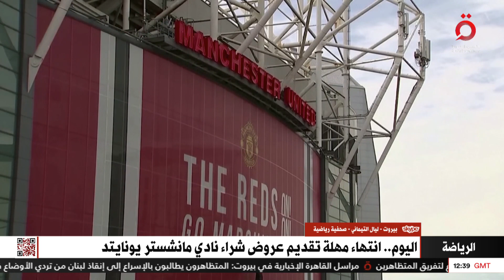العرض القطري الأقرب.. ملاك مانشستر يونايتد يرغبون في إتمام البيع مقابل 5 مليارات دولار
العرض القطري الأقرب.. ملاك مانشستر يونايتد يرغبون في إتمام البيع مقابل 5 مليارات دولار| الصحفية الرياضية ليال التيماني توضح

22/3/2023